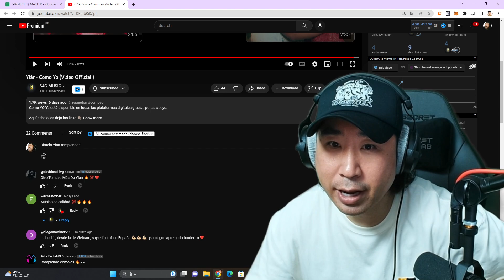ESTO ES UN REGGAETON DIFERENTE! 😮 Coreano Loco reacciona a Yián